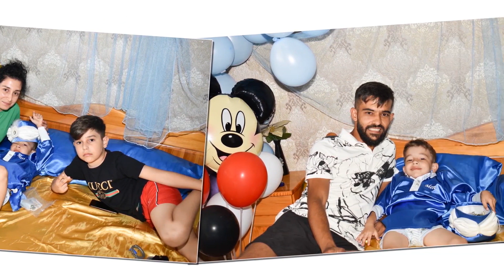Mert paşa'nın Sünnet Banketi 15 07 2022 Balchik Full HD